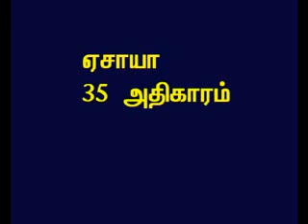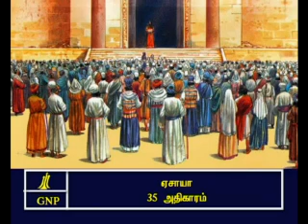TAMIL BIBLE VIDEO COMMENTARY ISAIAH 35 PART 1